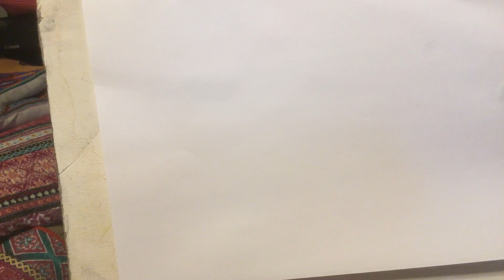Elements of a composition in a landscape. Steelyard.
Discussion of a composition type in a landscape.